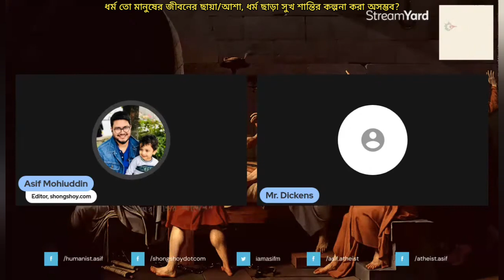ধর্ম তো মানুষের জীবনের আশা, ধর্ম ছাড়া মানুষের শান্তি কামনা করা অসম্ভব?